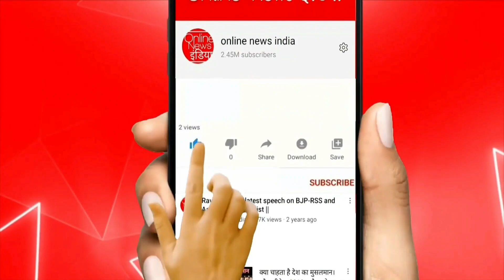संसद में मोदी की भयानक बेइज्जती, पीठ दिखाकर भागे मोदी वीडियो बहुत तेजी से वायरल